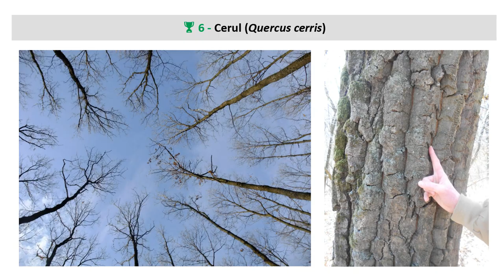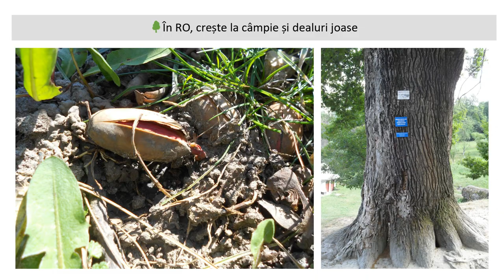TOP 10 copaci din România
TOP 10 cele mai întâlnite specii arborescente, în funcție de suprafața ocupată.